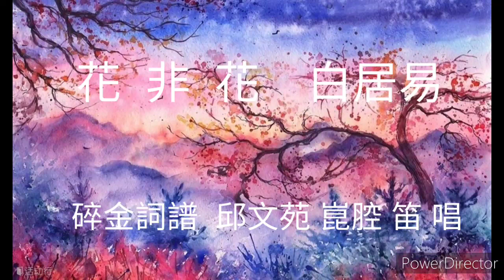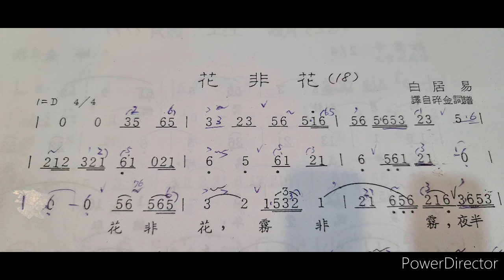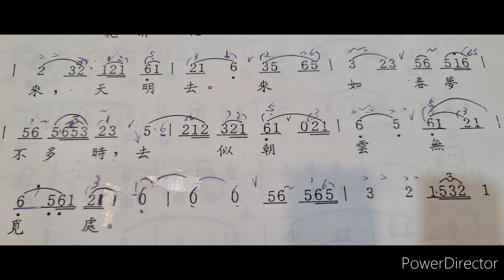花非花／白居易 碎金詞譜 邱文苑 笛唱